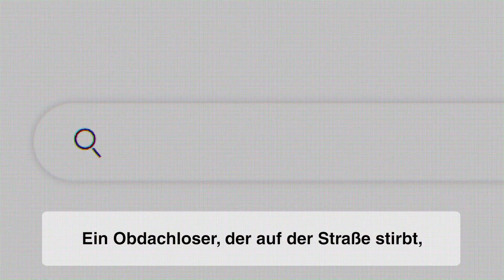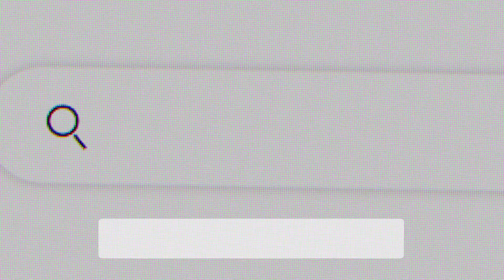SEPTEMBER: FÜR DIE MENSCHEN, DIE AM RAND DER GESELLSCHAFT LEBEN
Ein Obdachloser, der auf der Straße stirbt, wird nie auf der ersten Seite der Internetsuchmaschinen oder der Nachrichten erscheinen.
Wie konnte es zu diesem Ausmaß an Gleichgültigkeit kommen?
Wie können wir die "Wegwerfkultur" zulassen, in der Millionen von Männern und Frauen aus Sicht des wirtschaftlichen Nutzens als wertlos betrachtet werden. Und wie können wir zulassen, dass diese Kultur unser Leben, unsere Städte, unsere Lebensweise beherrscht?
Wie bekommen einen steifen Hals, weil wir immer wegschauen, um diese Situation nicht zu sehen.
Bitte lasst uns aufhören, diejenigen auszublenden, die am Rande der Gesellschaft stehen, sei es aufgrund von Armut, Sucht, psychischen Erkrankungen oder Behinderungen.
Konzentrieren wir uns darauf, sie anzunehmen. Auf die Aufnahme all jener, die in Not sind.
Die "Kultur der Annahme", der Gastfreundschaft: Geborgenheit, Schutz, Liebe, menschliche Wärme geben.
Beten wir für die Menschen, die unter oft unmenschlichen Bedingungen an den Rändern der Gesellschaft leben; dass sie von Einrichtungen weder übersehen, noch als unwichtig betrachtet werden.